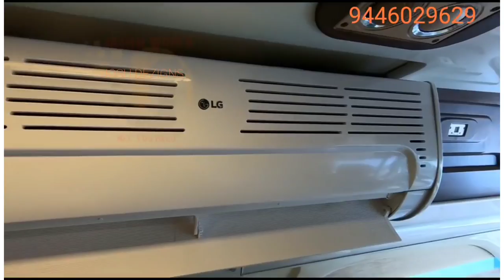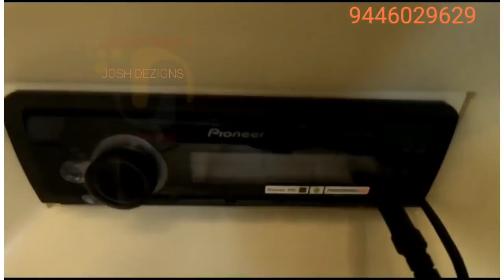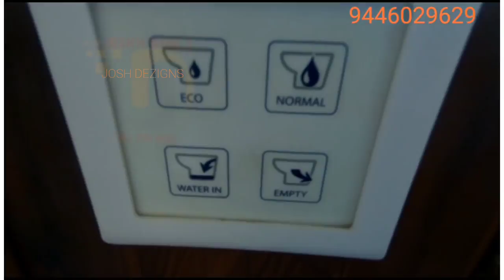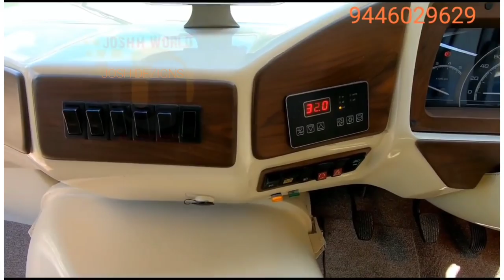Luxury Campervan in Force Traveller 26 Seater Model, From Josh Dezigns/ VIDEO 10